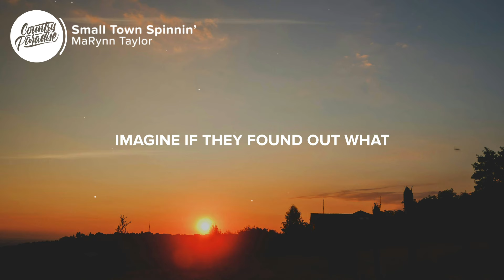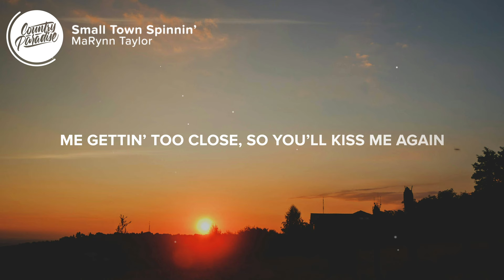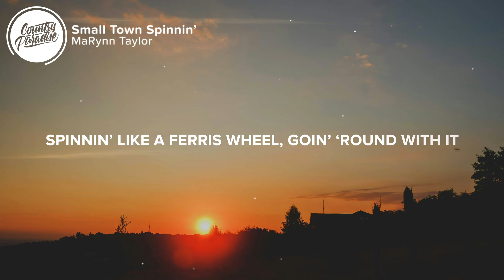MaRynn Taylor - Small Town Spinnin' (Lyrics)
⚡️ Imagine if they found out what they don't know about me and you

🎤 Lyrics: MaRynn Taylor - Small Town Spinnin'

[Verse 1]
New preacher on Sunday
Another home team win
Jenny's door got blue paint
And nobody likes it

Everybody knows everybody
And everybody knows everybody's news

[Chorus]
We could send this small town spinnin'
Spinnin' like a Ferris wheel, goin' 'round with it
People talkin' 'bout what it is, what it isn't
Ain't it funny how a Main Street kiss could send this small town spinnin'
Like a couple in love in the kitchen
Boy, why don't we be the names flyin' 'round
Get the grapevine riled for a minute
Send this small town spinnin'

[Verse 2]
Your car in my driveway
Me wearin' your hoodie
Nah, it really wouldn't take much
To get everybody lookin' at
Us crossin' the street
You grabbin' my hand
Me gettin' too close
So you'll kiss me again
Bet if you kiss me again

[Bridge]
Like us in these headlights
Like me in your blue eyes
We'd regret it if we didn't

Songwriters: Josh Kerr, Erin Kinsey, and MaRynn Taylor
Producer: Josh Kerr

👨‍💻 If you like "MaRynn Taylor - Small Town Spinnin'" check out these other tracks:

Picture credit
📷 Sergiu Vălenaș

👩‍💻 Share MaRynn Taylor - Small Town Spinnin' with your friends!